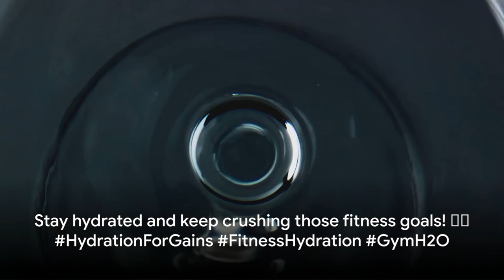Hydration for Bodybuilders: Unlock Your Ultimate Performance! 💦💪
"Unlock the key to unstoppable gains with our latest video all about HYDRATION for bodybuilders! 💦 Join me, AlphaForge Fitness as we dive deep into why staying hydrated is an absolute game-changer for your fitness journey. From workout performance to muscle recovery, we've got you covered. 💪🥤 HydrationForGains FitnessHydration BodybuildingTips"